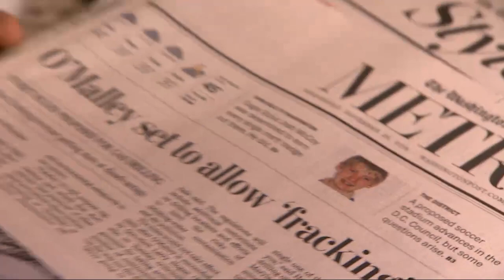Scouting All in the Family in Merit Badge Match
Josh McCoy set out to beat his father’s merit badge total of 82, went on to earn every possible badge.